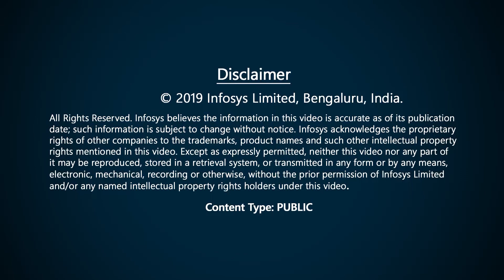Perspectives of businesses disrupted by Digital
In Jul’19, Infosys hosted a risk management event, in collaboration with RMNext and RIMS on “Navigating Digital Disruption Risks” at the Infosys campus, Bangalore.